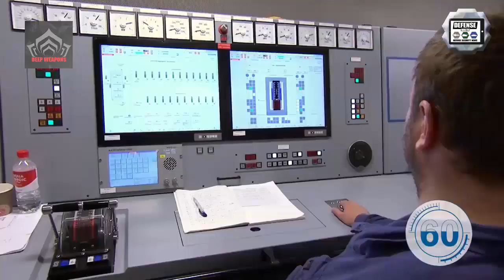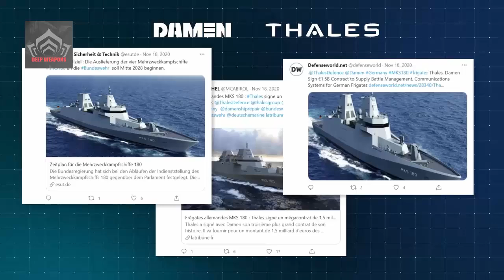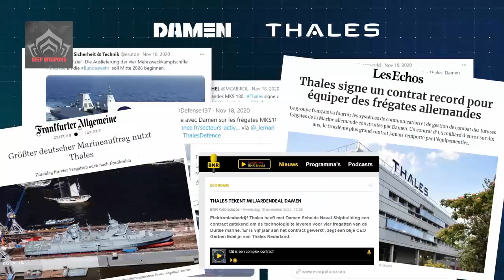German Navy To Commission Final F125 Frigate With A Displacement Of About 7,200 Tons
German Navy To Commission Final F125 Frigate have highly complex systems around 28,000 sensors, The brand new frigates are replacing the Bremen-class frigates, commissioned between 1982 and 1990, which served as the backbone of the German Navy.
With a displacement of about 7,200 tons, the F125 units have a length of 149 meters, a beam of 18 meters and can reach a speed of 26 knots.

Video: Illustration